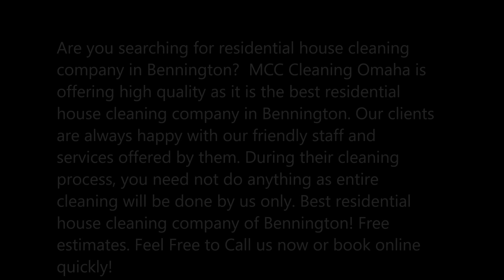Best Residential House Cleaning Company in Bennington NE | MCC Cleaning Omaha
Are you searching for residential house cleaning company in Bennington?  MCC Cleaning Omaha is offering high quality as it is the best residential house cleaning company in Bennington. Our clients are always happy with our friendly staff and services offered by them. During their cleaning process, you need not do anything as entire cleaning will be done by us only. Best residential house cleaning company of Bennington! Free estimates.

RESIDENTIAL HOUSE CLEANING COMPANY

We started out with a simple aim, which is to provide residential house cleaning company services to busy professionals.

Differentiating ourselves from the competition in the industry, we place particularly strong emphasis on our company’s service quality and after-sales service. We never stop learning to improve ourselves to serve our clients well. And because of this attitude throughout the company, we build strong and harmonious relationships with many customers.

MCC Cleaning Omaha offer professional and quality residential house cleaning company services for all types of a residential apartment in Bennington. Our cleaners have more than 10 years of cleaning experience. We understand that the present lifestyle has necessitated using various resources to minimize your workload at home. As official work has trespassed its limits to sneak into the hours you wish to spend for your family, it becomes inevitable to use professional help to maintain your home. Using our residential house cleaning company services would help you to spend quality time with your family.

BEST RESIDENTIAL HOUSE CLEANING COMPANY OF BENNINGTON